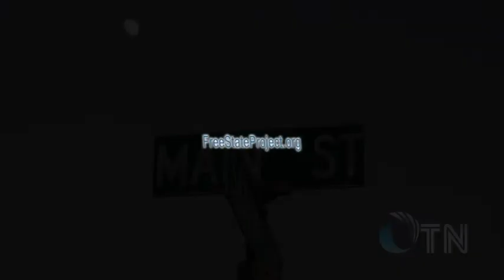Ryan Moats Kept in Line by Dallas and Plano Police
When NFL running back Ryan Moats, exercises his own judgment in getting to the hospital to see his dying mother, Dallas police officer Robert Powell draws his gun on Moats and his family for disobeying a government traffic control device.

OTN's unique perspective on this example of government abuse is sure to provide new insights and perspectives on police, society, and the world in general.